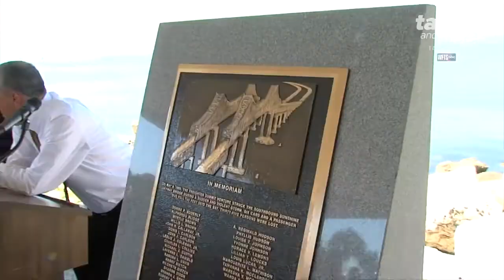The Sunshine Skyway Bridge is a major landmark in Florida | Taste and See Tampa Bay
The Sunshine Skyway Bridge has served as a major landmark in Florida since February 7, 1987.